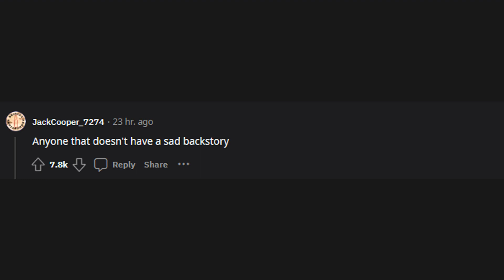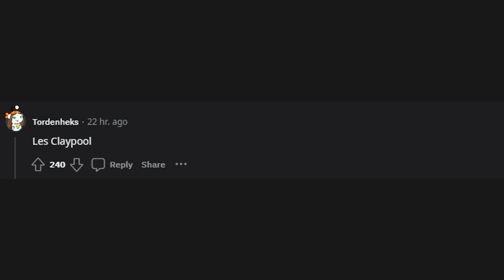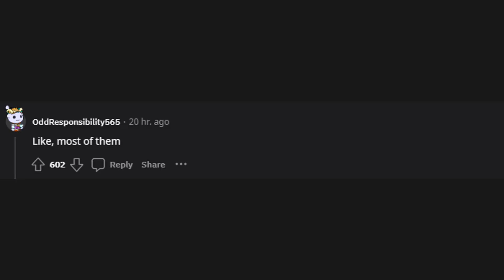What popular singer wouldn't make it past the American Idol judges? (r/AskReddit)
r/AskReddit
What popular singer wouldn't make it past the American Idol judges?